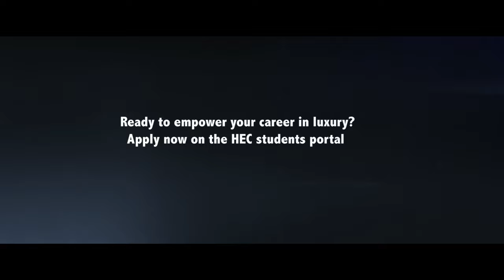The Luxury Certificate by HEC Paris and Kering